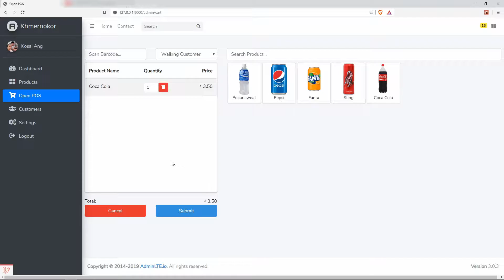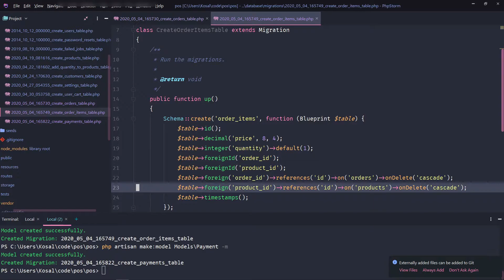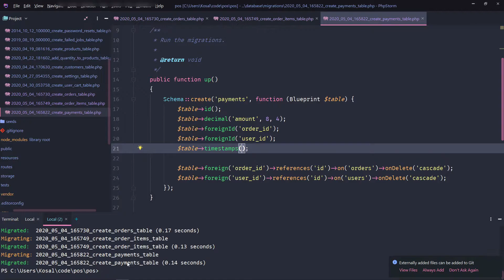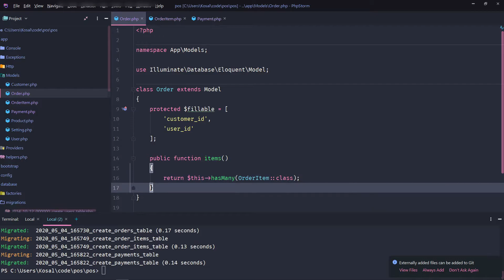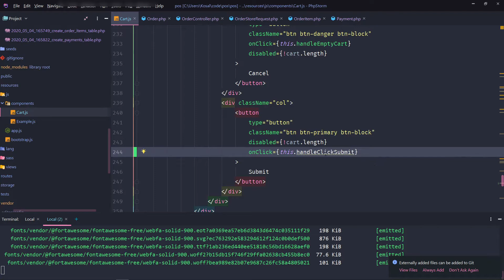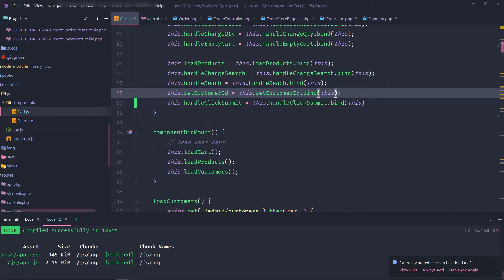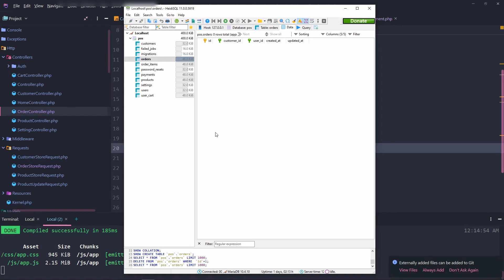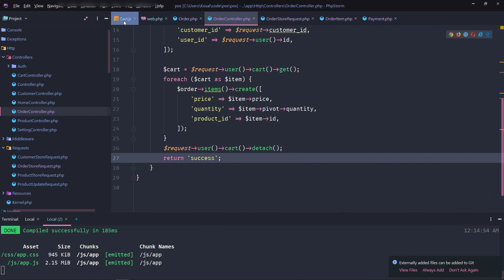Create POS System Using Laravel #23 - Create Order [Khmer]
Create Order [Khmer]